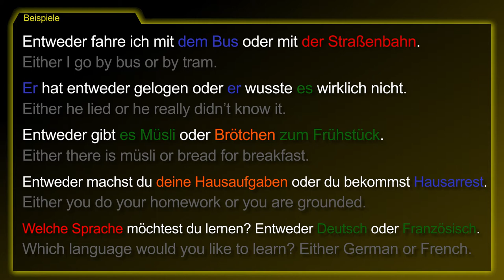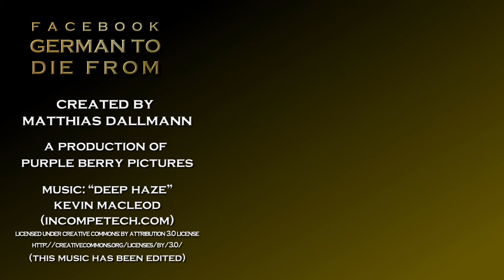Grammar Topic: Either... or... [Entweder... oder...] － German to Die from!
The German topic [Entweder... oder... / Either... or...] summarized!

‘entweder..., oder...’ is used to talk about an alternative.
‘entweder’ can be on position 1 or on position 3.

- Either you come along or you stay here.

1. Either I go by bus or by tram.
2. Either he lied or he really didn’t know it.
3. Either there is müsli or bread for breakfast.
4. Either you do your homework or you are grounded.
5. Which language would you like to learn? Either German or French.

[entweder... oder..., entweder du kommst mit oder du bleibst hier]